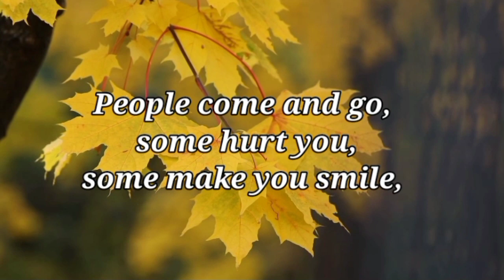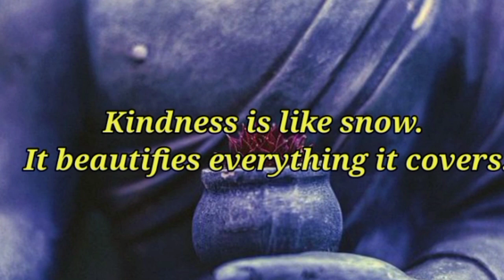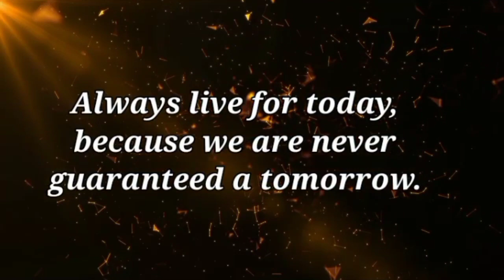8 Pieces of Wisdom That Can Change Your Life | Gautam Buddha Quotes || Enlightened Words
8 Pieces of Wisdom That Can Change Your Life | Gautam Buddha Quotes || Enlightened Words
In this thought-provoking video, we explore the timeless wisdom of Gautam Buddha, one of the most influential spiritual leaders in history. Through his teachings, we discover eight powerful pieces of wisdom that have the potential to transform our lives and help us find inner peace and happiness. From the importance of living in the present moment to the power of compassion and forgiveness, each quote is accompanied by beautiful visuals and insightful commentary that will leave you feeling inspired and motivated. Whether you're seeking guidance on your spiritual journey or simply looking for ways to improve your daily life, this video is a must-watch. So sit back, relax, and let the wisdom of Gautam Buddha guide you on your path to enlightenment.

buddha's quotes
buddha motivational quotes
buddha quotes
buddhism
gautam buddha
gautam buddha quotes
karma quotes
quotation
lord buddha quotes